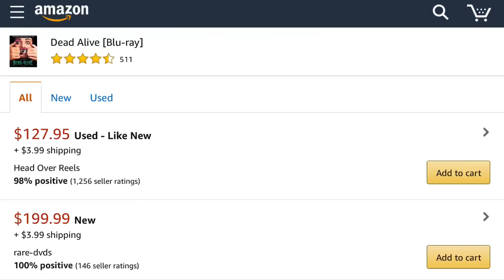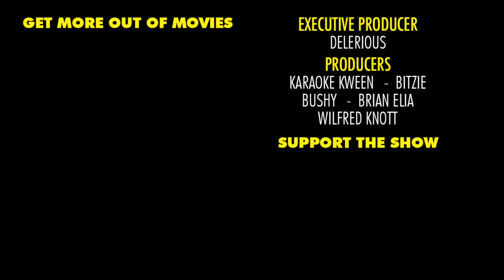Halloween Special: "My Favorite Halloween Flick" ft. Special Guests | Flick Connection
Thanks to everyone who participated in the Flick Connection Halloween Special! Check out their channels below:

Full List:

Ghostwatch (1992) Available on Shudder
Halloween III: Season of the Witch
The Mist
30 Days of Night - Available on STARZ